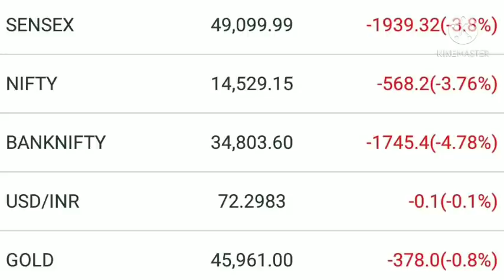Nifty, Bank Nifty, Dow Jones, FTSE, Dax, Sgx nifty, Nikkei, HDFC Bank, ICICI bank, Axis Bank news